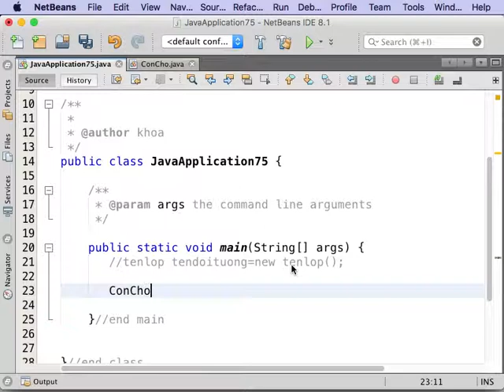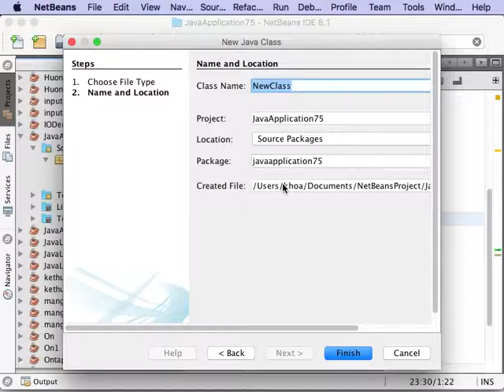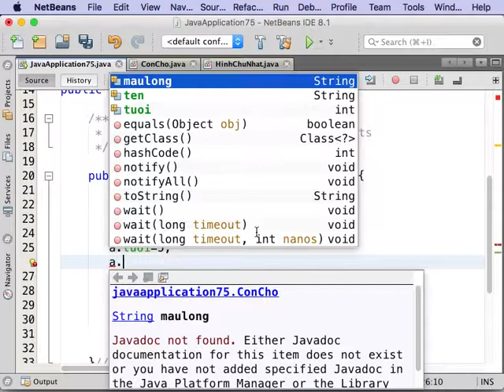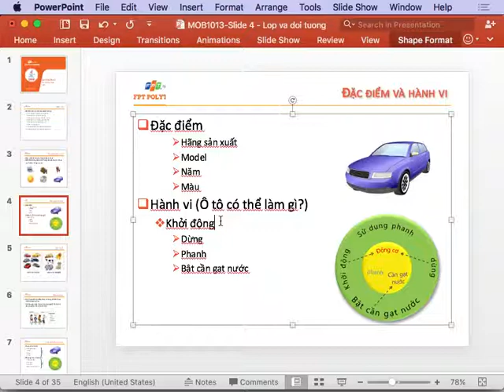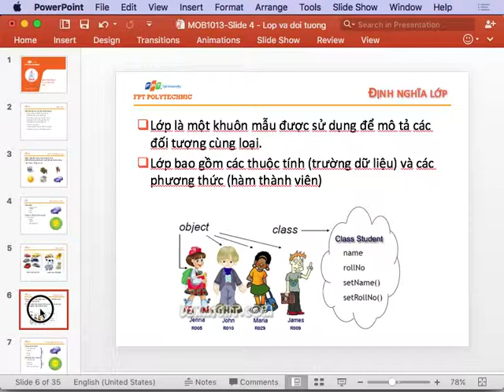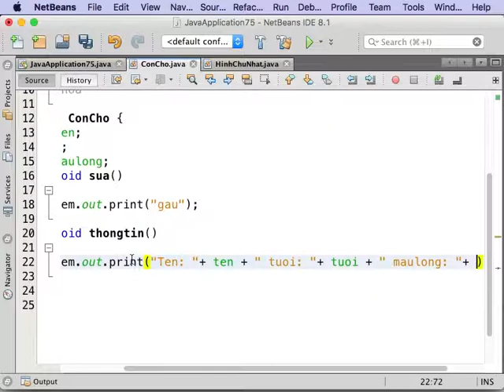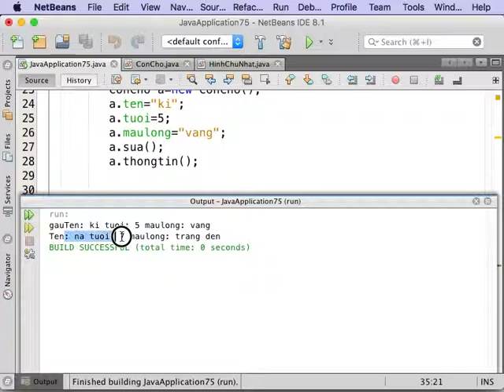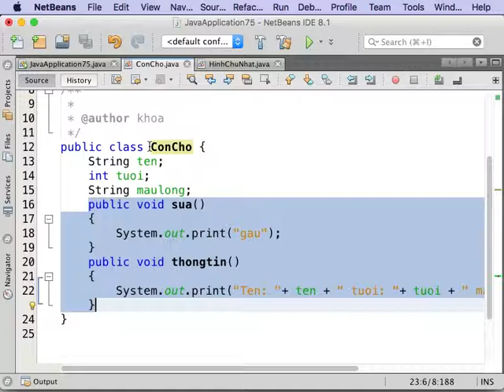Buổi 4.1 Khởi tạo class, object, method, property trong Java